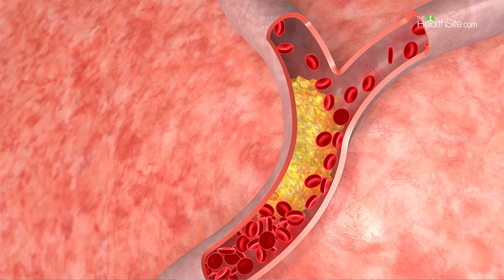Weight loss Diet: इस डाइट से 1 महीने में तेजी से होगा 5 किलो वजन कम